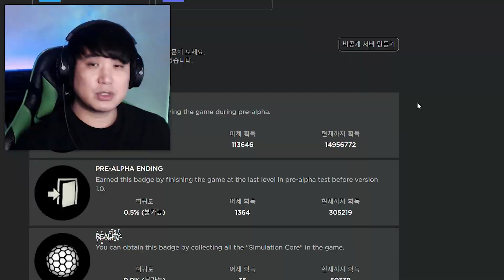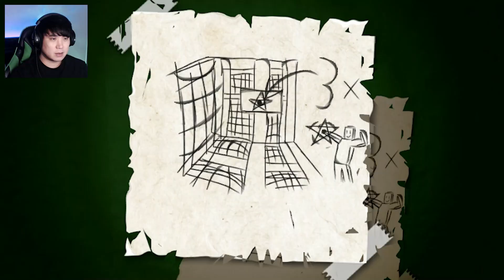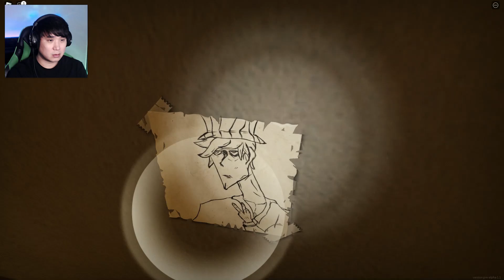괴물이 바닷가로 도망쳤는데도 따라오네?! 레벨 13-16까지 클리어! | 백룸 Apeirophobia(에이페이로포비아) - 파트4